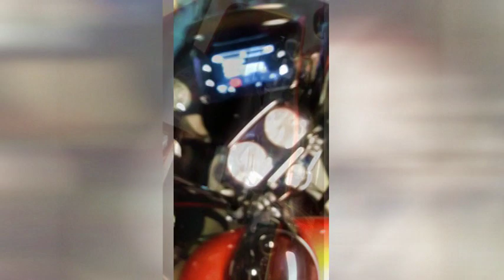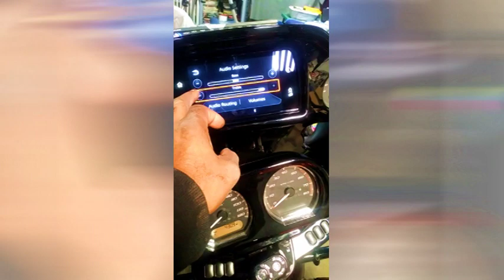MONEY'S CAR STEREO # 119